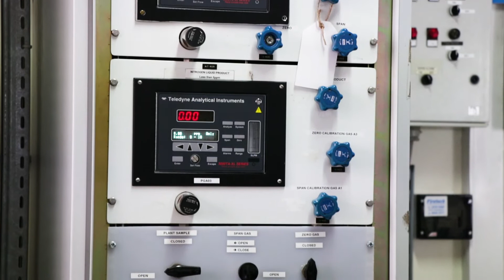Plant Engineer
This video was filmed and edited as part of Explore More Project funded by Erasmus+